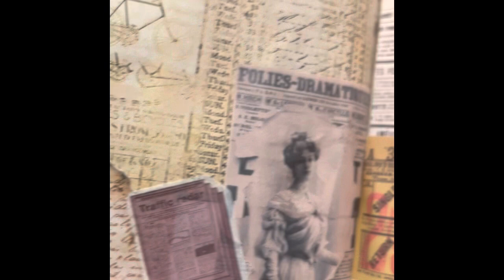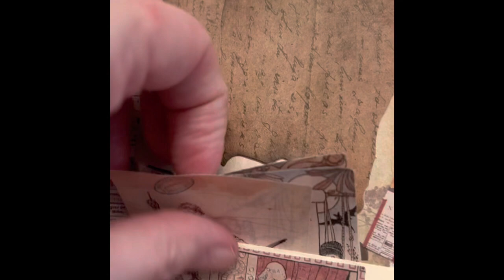My Vintage Junk Journal so far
Pocket journal - Made from an old book!